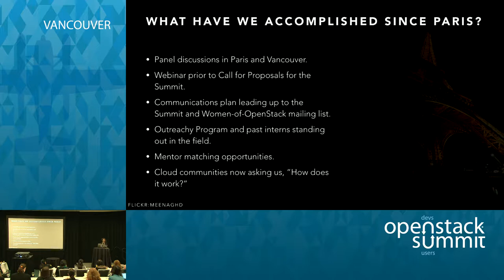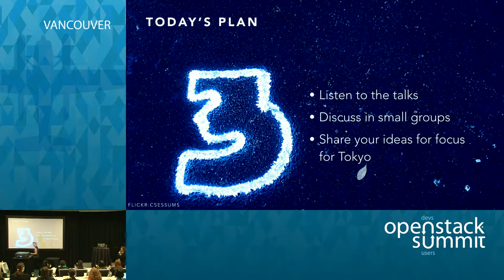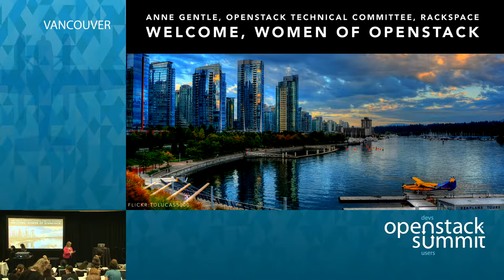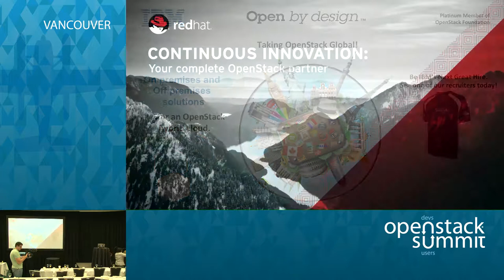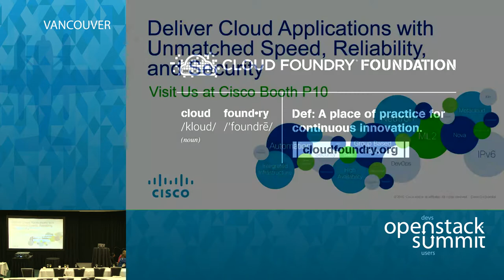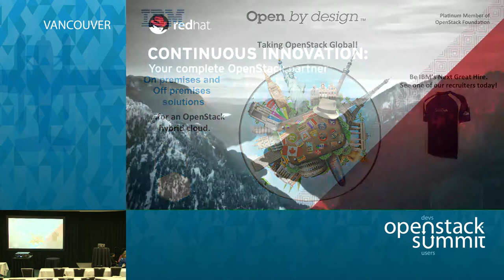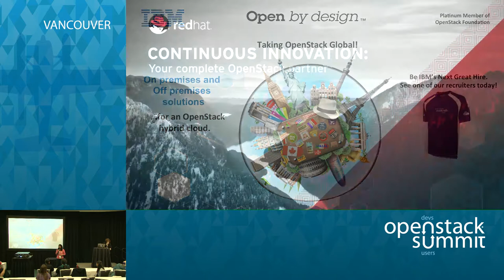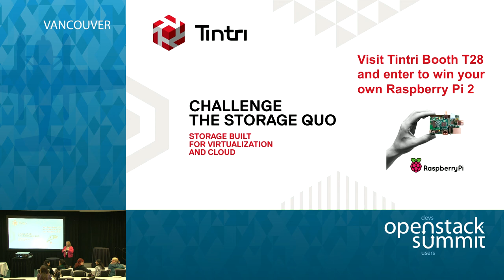Women of OpenStack Breakfast Working Session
Join your fellow Women of OpenStack on Tuesday morning before keynotes for a breakfast working session. We'll hear lightning talks covering various topics including mentorship, leadership, imposter syndrome, etc and then we'll break into smaller discussion groups to identify actions and goals for the Women of OpenStack to achieve over the next six months. Breakfast and coffee will be provided.…Full session details